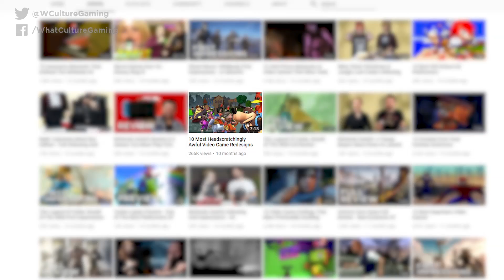10 Best PS4 Exclusives Of 2017